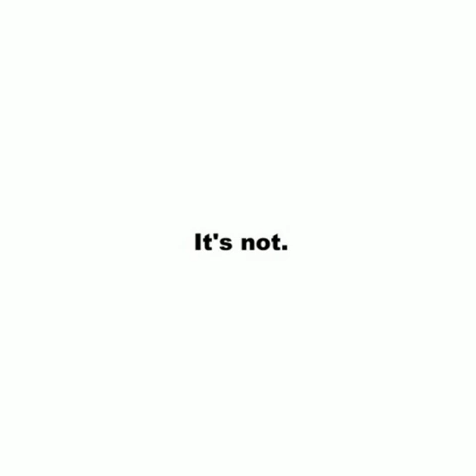Xorochi - Its Not An Option